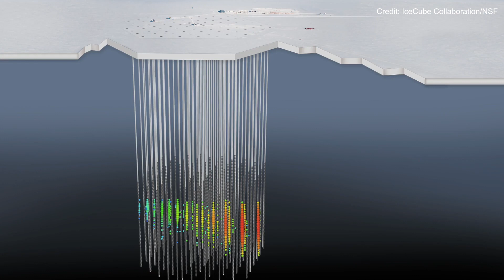NGC1068 and IceCube neutrinos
This video illustrates how IceCube neutrinos have given us a first glimpse into the inner depths of the active galaxy, NGC 1068.

Credit: Video by Diogo da Cruz, with sound by Fallon Mayanja and voice by Georgia Kaw